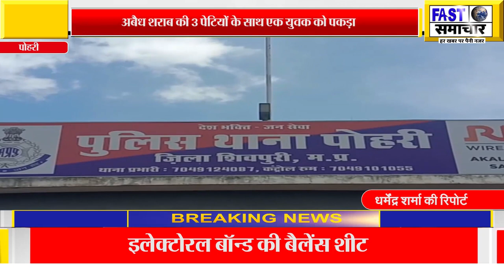सहायक उपनिरीक्षक प्रकाश सिंह बुनकर ने अबैध शराब की 3 पेटियों के साथ एक युवक को पकड़ा,मामला दर्ज